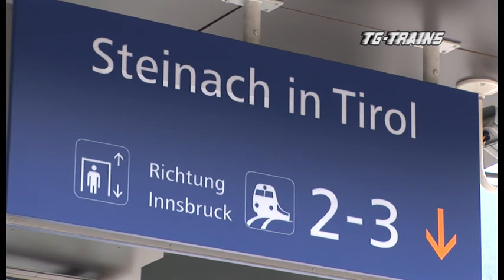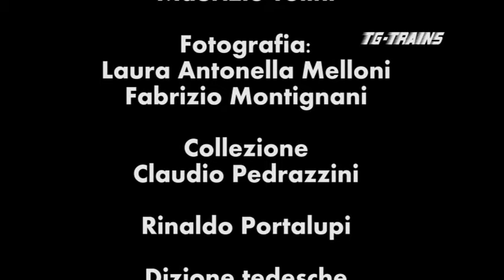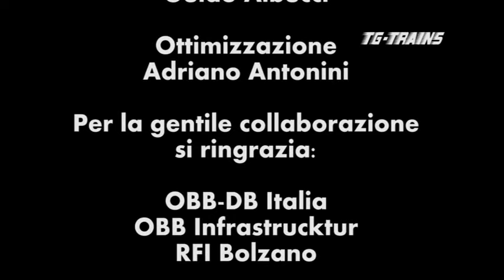Brennerbahnda Unterberg Steifansbrucke alla nuova variante di Fleres 2/2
Brennerbahn
da Unterberg Steifansbrucke alla nuova variante di Fleres
DVD 50 minuti produzione Tg-trains 2013

La ferrovia del Brennero congiunge Innsbruck a Verona. Il traffico è veramente importante. E’, di fatto, insieme al San Gottardo, il corridoio Nord-Sud Europa più frequentato. Gli attori, i principali operatori ferroviari europei, statali e privati. Dal 2009, con la liberalizzazione del trasporto pubblico ferroviario, il Brennero ha visto circolare i primi treni Eurocity dell'asset DB-OBB-LeNord, fra Monaco-Bologna e Milano. Un'altra costante della linea, il servizio delle autostrade viaggianti, soprannominate “rola” , dal termine tedesco Rollende Landstraße. Le rola circolano giorno e notte sulle tratte Brennero-Wörgl, Trento- Wörgl e Trento-Regensburg. Le composizioni interessanti l'Italia sono riconoscibili dalle Taurus 1216 in testa al treno. La tratta ripresa riguarda soprattutto il versante austriaco, nei punti più spettacolari della linea. Vediamo il transito di numerosi convogli fra Unterberg Steifansbrucke, dalla periferia di Innsbruck fino alla nuova variante di Fleres. Punto focale delle riprese, il tornante di St. Jodock, con la spettacolare rampa e il mitico“villico”, probabilmente più famoso del tornante stesso...